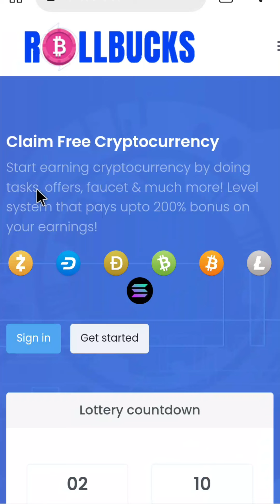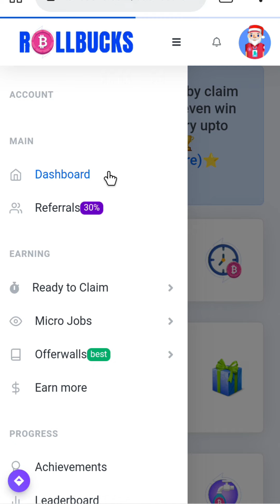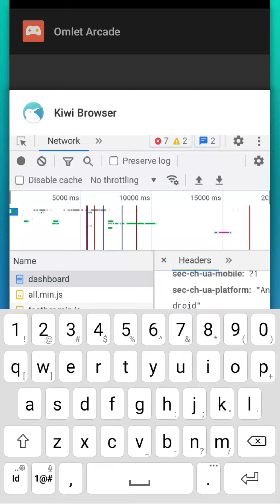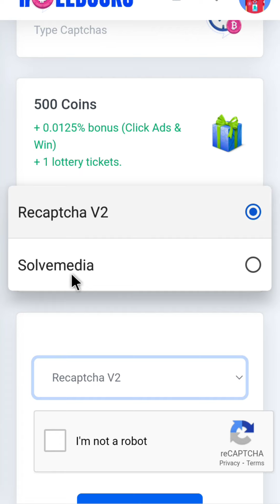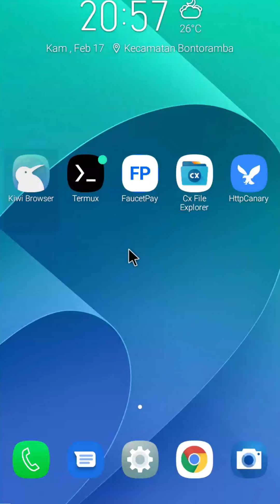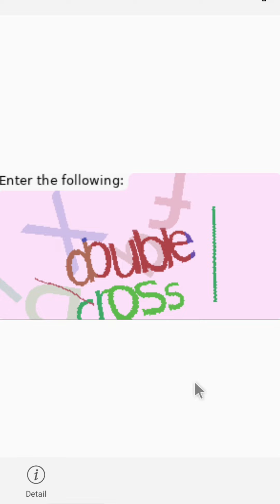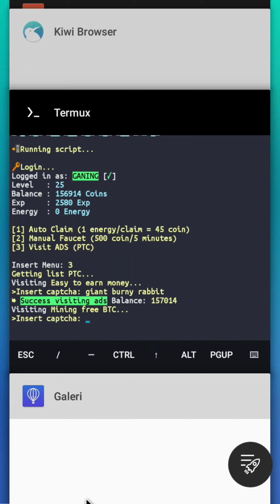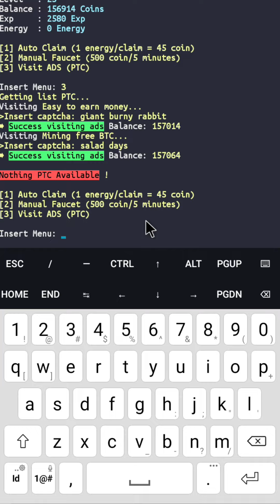SCRIPT AUTO CLAIM CRYPTO || 62 || BYPASS SOLVE MANUAL FAUCET & PTC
ROLLBUCKS PART 3

⚙️script Ada di GROUP TELEGRAM
(Silahkan join di group telegram untuk mendapatkan SCRIPT)
ketik